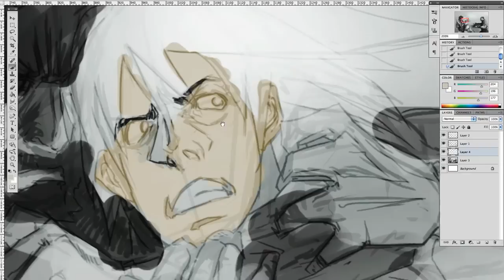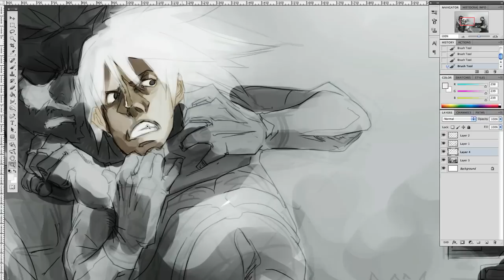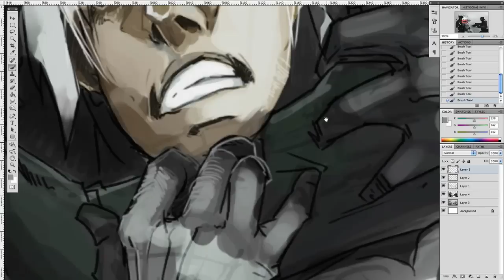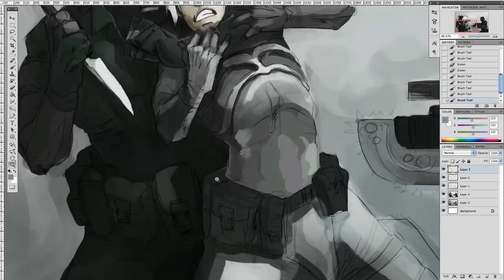Man Week Art Timelapse - Big Boss & Cole Train Haze Raiden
Here's the final piece of our Man Week feature! An illustration of Big Boss and Cole Train hazing the would-be-manly-hero-if-he-didn't-whine-like-a-bitch Raiden!

Music from OC Remix: 'The Dark Side of Phobos' by Danny Baranowsky,